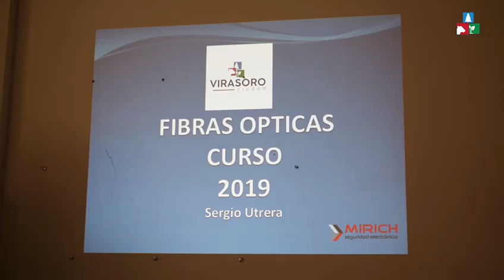Fibra Óptica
Hoy en Transformando365 te presentamos la capacitación de FibraOptica que realizamos en 2019 para calificar mano de obra para el futuro. Una formación gratuita para apostar a la modernización. La conectividad es central para tener una ciudad más moderna y tecnológica.